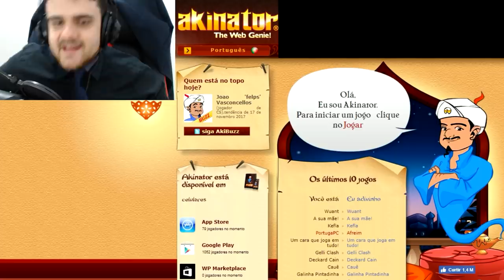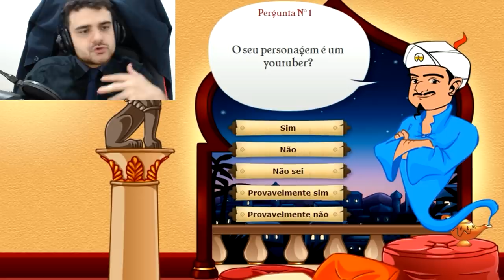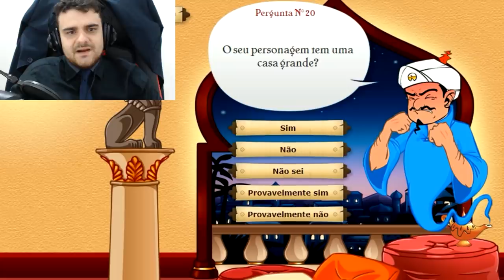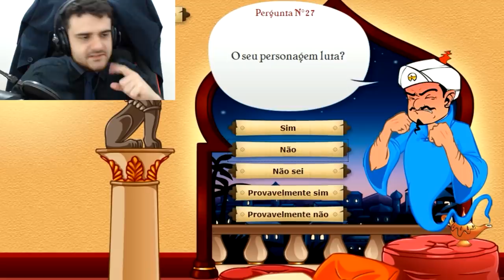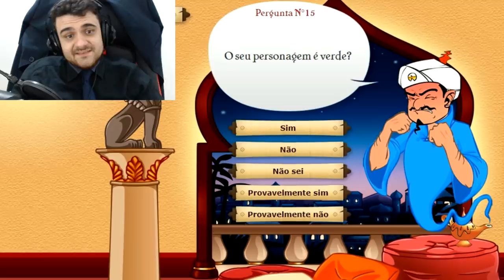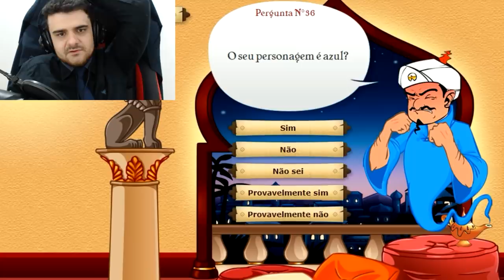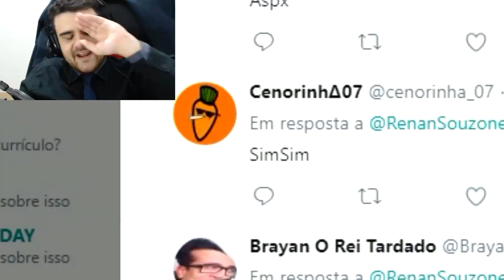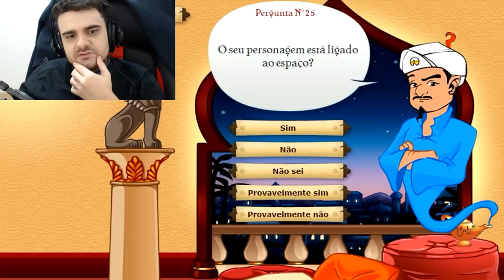QUEBRAMOS O AKINATOR MAIS BURRO DO MUNDO! (e o SIMSIMI ajudou ele depois...) - HUEstation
Akinator... o que dizer desse gênio da lâmpada do Aladdin que consegue adivinhar QUALQUER personagem que você quiser, mesmo o mais aleatório possível? Bem... na verdade... nem tanto, porque, nesse vídeo, nós conseguimos QUEBRAR o Akinator! Portanto, confere aí: QUEBRAMOS O AKINATOR MAIS BURRO DO MUNDO!

aFirma